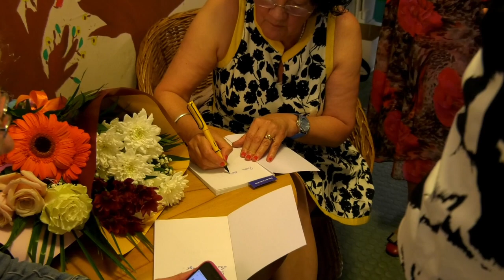DOINA IONESCU | LANSARE CARTE ONEȘTI - 28.09.2023